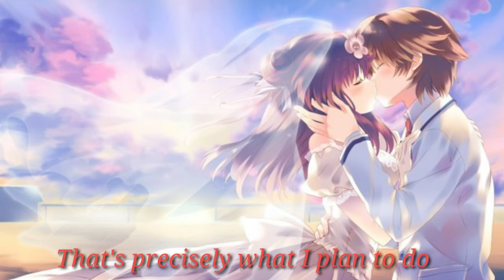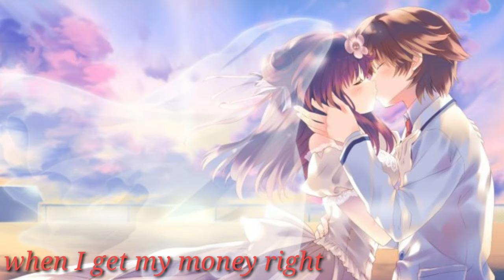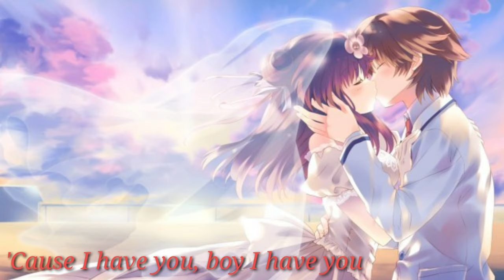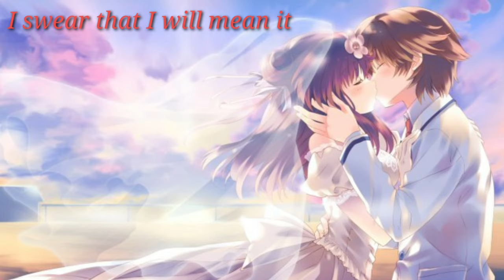marry me (female version)~nightcore~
This video is for fun entertainment only..

lyrics::marry me...

105 is the number that comes to my head
When I think of all the years I wanna be with you
Wake up every morning with you in my bed
That's precisely what I plan to do

And you know one of these days when I get my money right
Buy you everything and show you all the finer things in life
Will forever be enough, so there ain't no need to rush
But one day, I won't be able to ask you loud enough

I'll say will you marry me
I swear that I will mean it

How many girls in the world can make me feel like this?
Baby I don't ever plan to find out
The more I look, the more I find the reasons why

You know one of these days when I get my money right

And if I lost everything
In my heart it means nothing
'Cause I have you, girl I have you
So get right down on bended knee
Nothing else would ever be
Better, better
The day when I say

Would you marry me baby

105 is the number that comes to my head